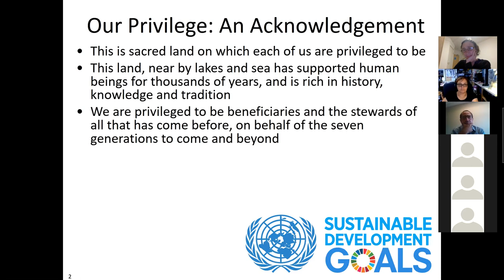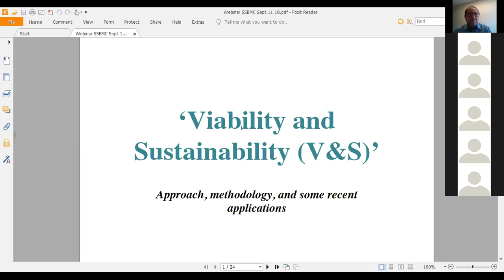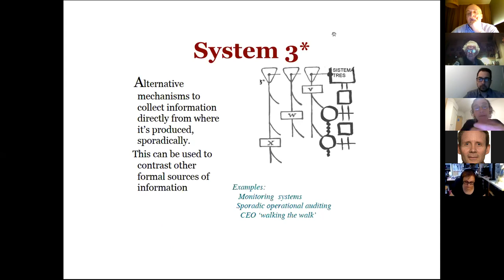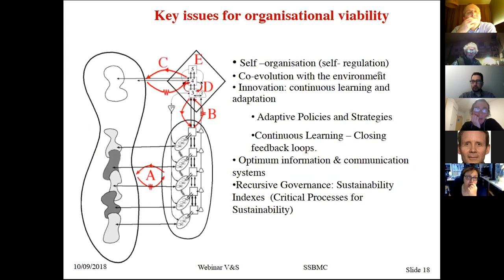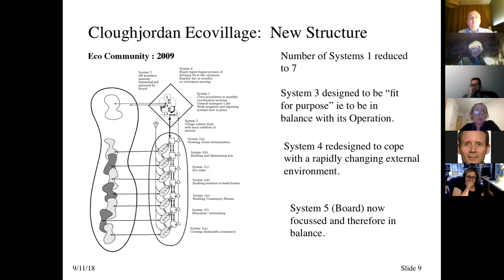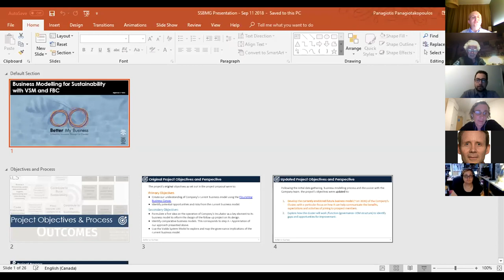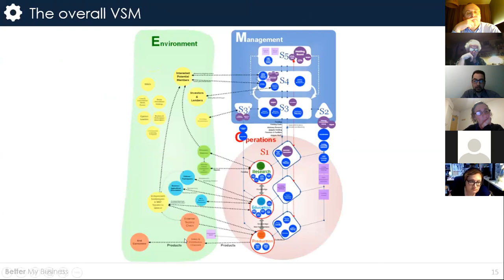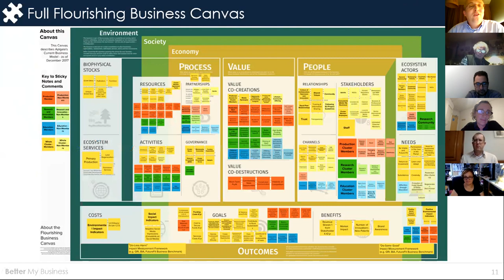#072 The Viability and Sustainability Approach to Org Transformation (Espinosa)